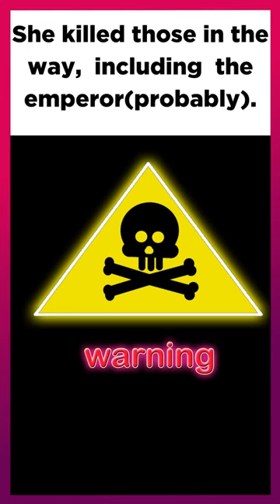Weird History: Behind Every Worst Man In History There’s A Worst Woman? #11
Learn about this weird history about the worst man in history. Behind him there was sure to be a worst woman as his partner in crime. Or not?